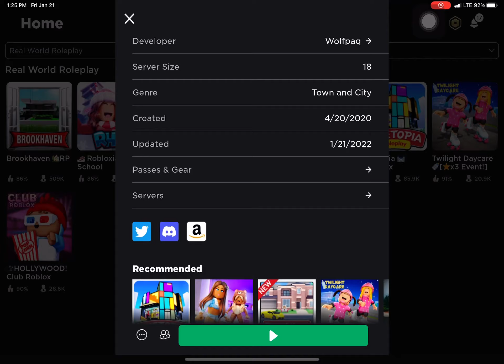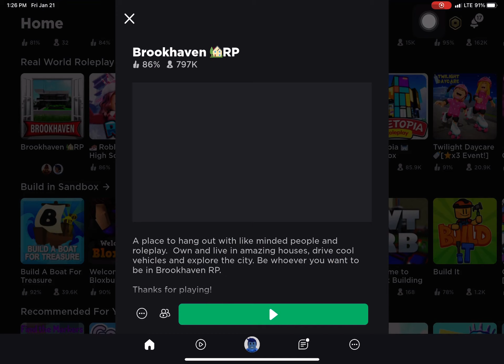Roblox down again